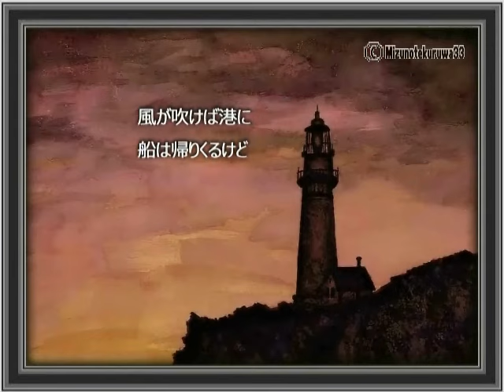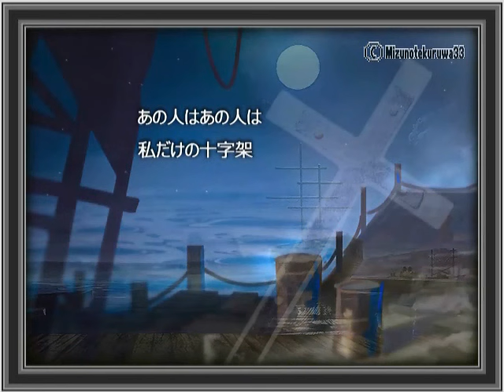ファウスト・チリアーノ（Fausto Cigliano）「私だけの十字架」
ファウスト・チリアーノ（Fausto Cigliano）「私だけの十字架」『特捜最前線』エンディング・テーマ
1977年（昭和52年）発売　作詞：尾中美千絵　作曲：木下忠司
★ちあきなおみ「暗い港のブルース」と一部の画像を共有しています。